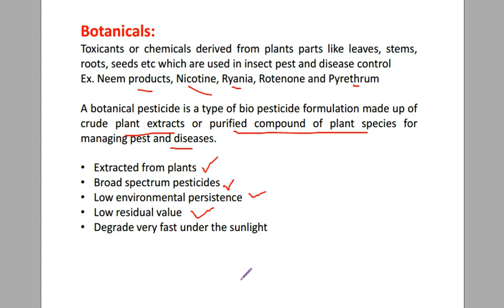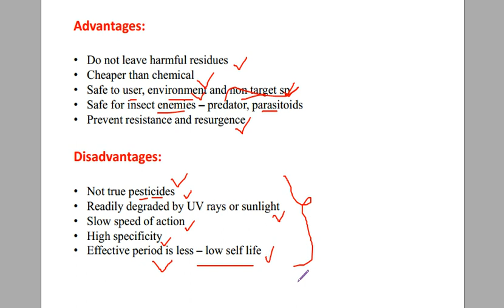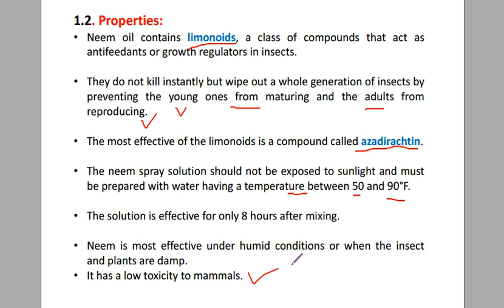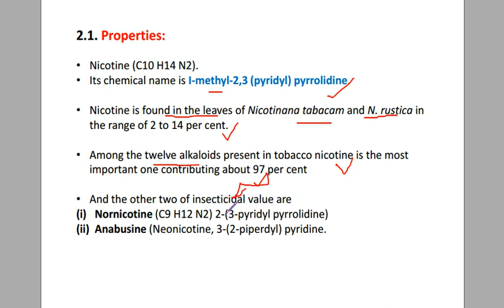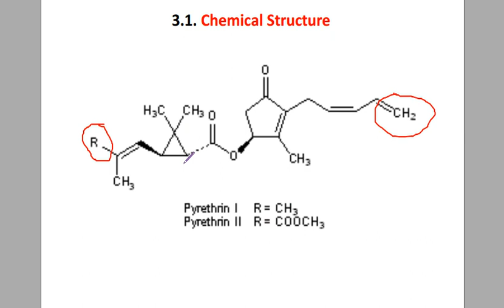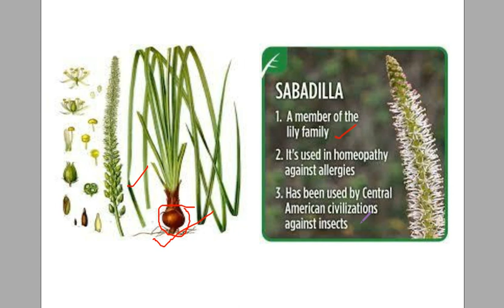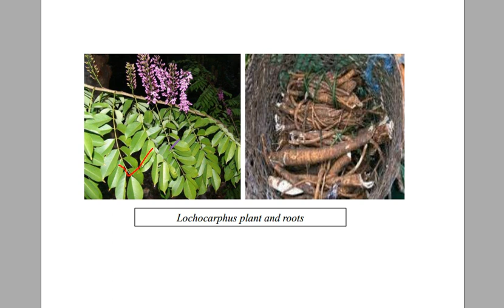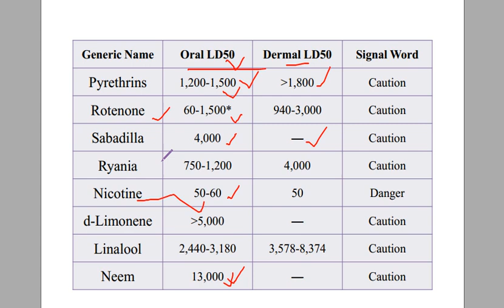Botanicals : agrochemicals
This video lecture covers the following topics:
1. What are Botanicals.
2. advantages and disadvantages
3. Neem
4. Nicotine
5. Pyrethrins
6. Rotenone
7. Sabadilla